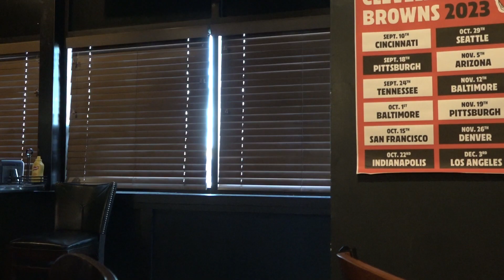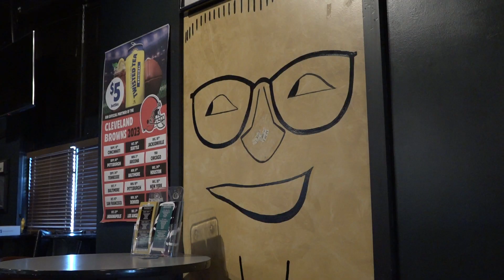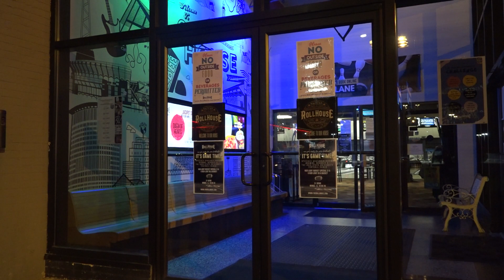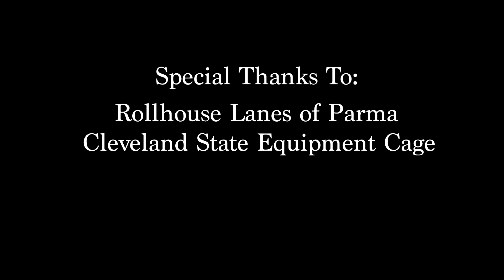Three Ways To Shoot (Post-Pro Class Cut)